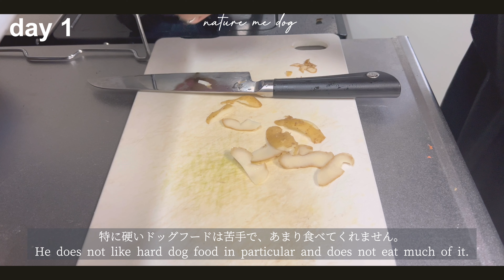【Day 1】熱中症対策の夏野菜サラダ | 100日後に愛犬に美味しい手料理を振る舞いたいチャレンジ | 犬のいる暮らし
コメントくださる方も、いつもありがとうございます☺️

今回、【100日後に愛犬に美味しい手料理を振る舞いたいチャレンジ】を実施することにしました。ネル君は市販のドッグフード（硬いものは特に）が苦手で、あまりよく食べてくれません。現在５キロほどで、獣医にもいつも「もう少しご飯あげていいよ」と言われます。なので、普段のドッグフードに混ぜる手作りご飯を作ってみたり、間食（おやつ）を作ってみたりしていきたいと思うようになりました。犬は普通、ドッグフードと水のみで生きていくことができます。ネル君にも週に1,2回の頻度で手作りご飯を与えてみる予定です。動画では週に1-2回アップロードしていければと思います。普段の動画に加えてこちらの企画も頑張っていきますので、応援していただけると嬉しいです。手作りドッグフードの動画やウェブサイトを元に作成する場合、この説明欄にリンクを貼らせていただきます。人並みには料理ができると思っている僕ですが、犬の手作りご飯については全くの素人です。有識者の方がいらっしゃいましたらコメント欄でアドバイス等いただけますと幸いです😊

普段は愛犬との日常をVlogとしてYouTubeにアップしています。
平日はショート動画を毎日投稿し、土日に長尺の動画をアップすることが多いです。

▽ 愛犬のプロフィール ▽
名前：フェンネル
誕生日：2018年6月7日（5歳）
毛色：ブルータンダップル（グレーやシルバーが混じったような珍しい色です）
性格：犬見知りで、穏やか
好きなもの：散歩、手作りのご飯（もちろん調味料は加えません）
嫌いなもの：安いドッグフード（飼い主は困っています。笑）

最後まで読んでくださりありがとうございました。
またこのチャンネルに遊びに来てくれると嬉しいです。

I am currently running the 100 Days Later Challenge to serve my dog a delicious home-cooked meal. Nel doesn't like commercial dog food (especially hard food) and doesn't eat very well. He currently weighs about 10 pounds, and the vet keeps telling me to give him more food. So I decided to try making homemade food to mix with his regular dog food and also to make some snacks. I will do my best with this project in addition to my regular videos, so I hope you will support me. If I create a homemade dog food video based on some homemade dog food videos or websites, I will put a link to it in this description section. I think I can cook as well as anyone, but I am a complete novice when it comes to homemade dog food. If there are any experts out there, I would appreciate any advice you could give me in the comments section:)

I upload daily life videos with my beloved dog as a Vlog on YouTube. Although the uploads are irregular, I often upload long videos on weekends in the morning. ☆

▽ Beloved Dog's Profile ▽
Name: Fennel
Birthday: June 7, 2018 (5 years old)
Coat color: Blue and tan dapple (a rare color with a mix of gray and silver)
Personality: Shy around other dogs, calm
Likes: Going for walks, homemade meals (without any added seasonings, of course)
Dislikes: Cheap dog food (the owner is having a hard time with this, haha)

Thank you for reading until the end. I would be happy if you could visit again.